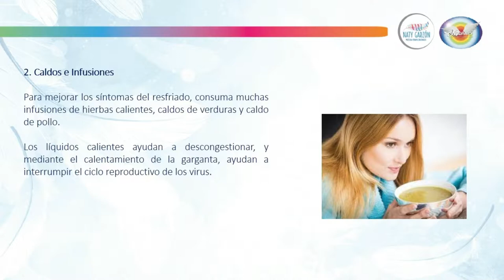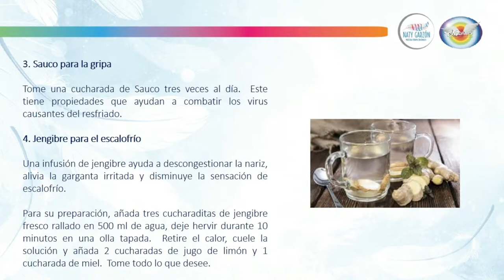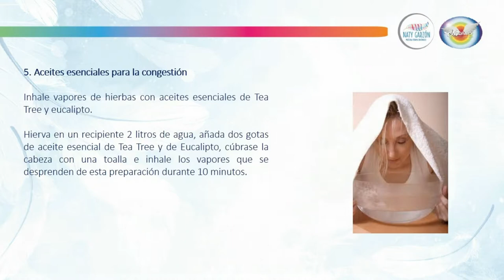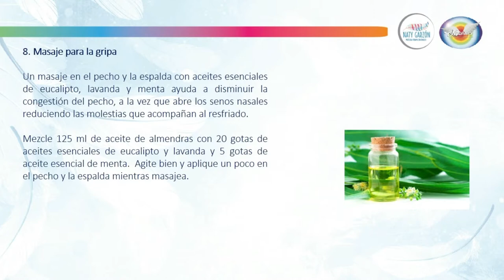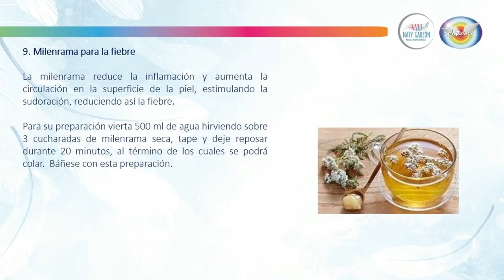Recetas naturales para el resfriado